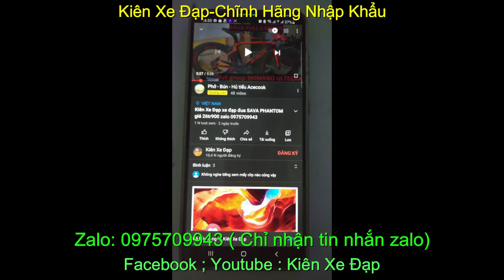Xe Đạp đua thể thao bãi nhập khẩu MOSSO 720TCA cấu hình cao giá sold zalo 0975709943